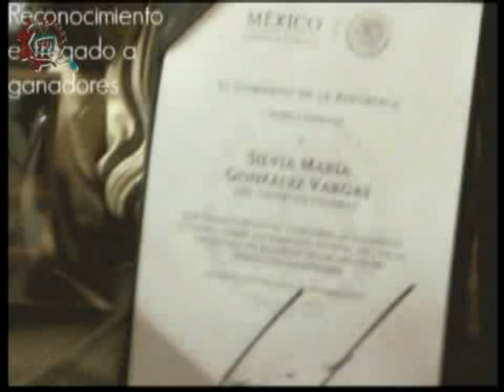20140620-CE1314-Nuestros alumnos-Orgullo escolar-EST 97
Nuestros alumnos. Orgullo escolar. EST 97. Invitadas: Maetzin Aguas Tomay (Tae Kwon Do) y Silvia González Vargas (Expresión literaria de símbolos patrios). Producciones con fines educativos para secundarias técnicas en el Distrito Federal, México.